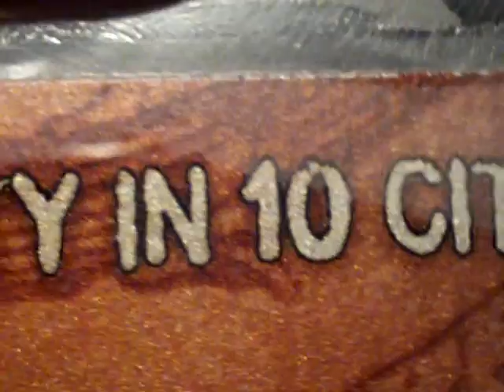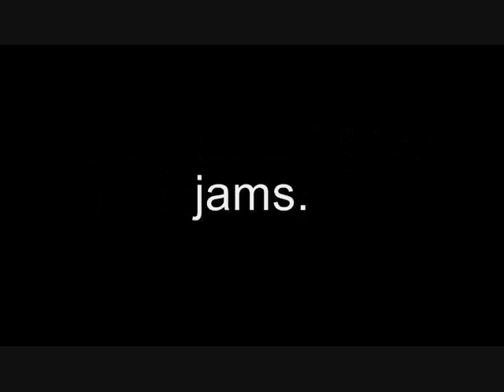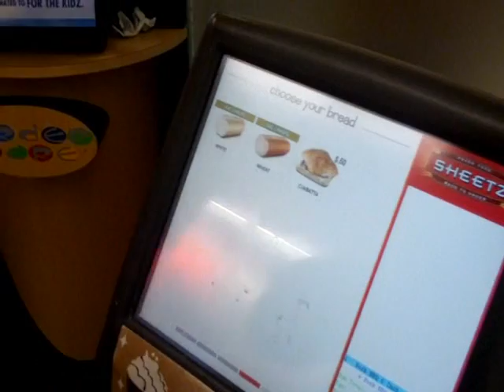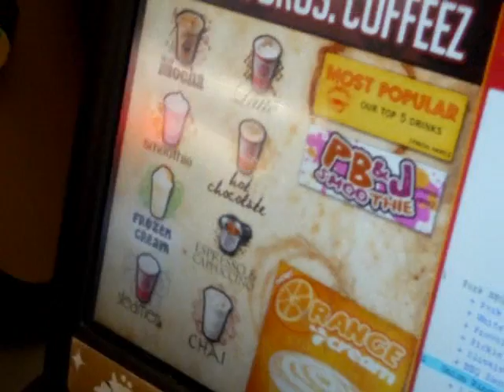SHATW: July 2009 Update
JAMSQUAKE!!!